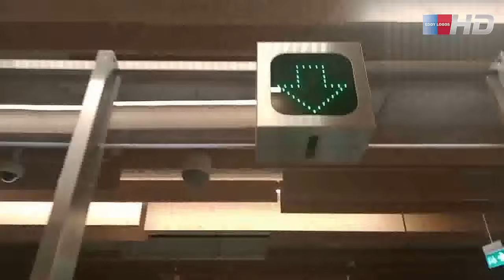Métro ligne 14 (trajet entre Saint-Denis-Pleyel et Aéroport d'Orly)(RATP) le 24/06/24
Métro ligne 14:

                     -trajet entre Saint-Denis-Pleyel et Aéroport d'Orly
                     -filmé dans une MP14
                     -rame: MP14.

Stations desservies:

                     -Mairie de Saint-Ouen 3:34
                     -Saint-Ouen 5:14
                     -Porte de Clichy 7:01
                     -Pont Cardinet 8:04
                     -Saint-Lazare 10:05
                     -Madeleine 11:14
                     -Pyramides 12:20
                     -Châtelet 13:49
                     -Gare de Lyon 16:26
                     -Bercy 17:39
                     -Cour-Saint-Emilion 18:52
                     -Bibliothèque François Mitterand 20:00
                     -Olympiades 21:04
                     -Maison Blanche 22:23
                     -Hôpital Bicêtre 24:07
                     -L'Haÿ-les-Roses 28:16
                     -Chevilly-Larue 30:25
                     -Thiais - Orly 32:04
                     -Aéroport d'Orly 34:06.

Ce jour du 24 juin 2024 était particulier. En effet avait eu lieu l'inauguration du prolongement de la ligne de métro 14 au Nord (jusqu'à Saint-Denis-Pleyel) et au Sud (jusqu'à Aéroport d'Orly avec 6 nouvelles stations).

Eddy Logos 2024.

 / eddy-logos-1..  .